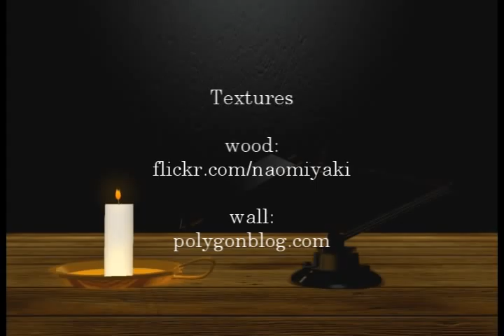Bragging Light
My first 3D short animation done with 3D Studio Max. Also my CADVIS2 final project.

ABOUT ME

Hi! I'm Jeca and I'm an animator, illustrator, and cat-hugger. I blog about art, animation, and occasional DIYs and I vlog about it as well on this channel.